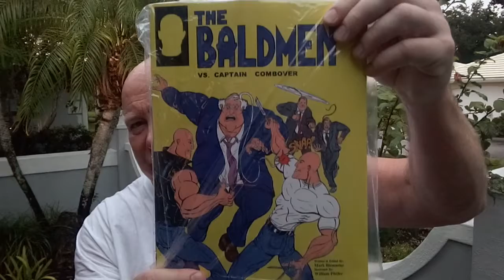Marqua the irrelevant hosting It's a pitiful show.Knickerbocker beer, Chicago Cubs, MilwaukeeBrewers